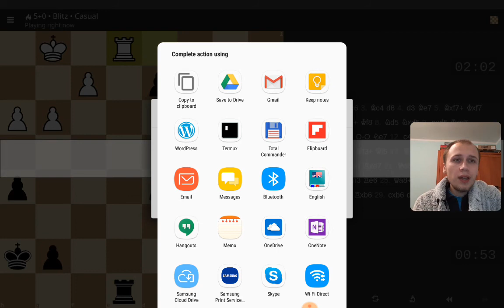Playing casual blittz on lichess mobile app - Chess #1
Two quick 5 minute chess games
Why watch Carlsen and Caruana battle in high quality chess games for the world championship when you can watch me blundering pieces before move 10.

CHESS RACER: Check out my chess game Chess Racer for android and web browsers at my itch.io page